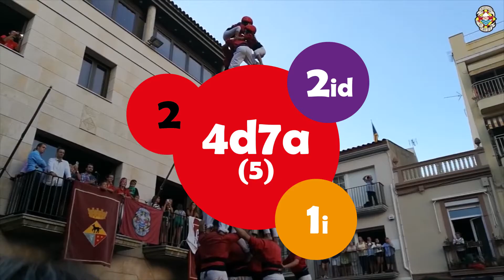Resum temporada 2016 @ Castellers Alt Maresme 2016